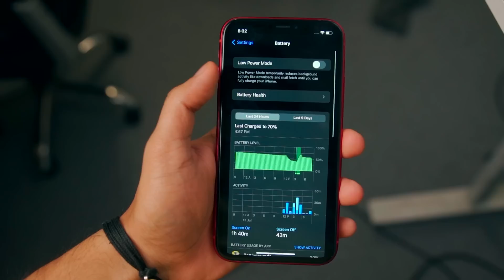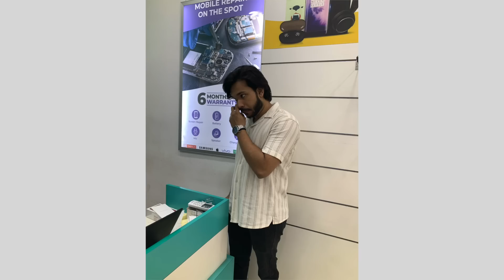iPhone XR - 21k me TESTING in 2022 *2nd Hand Sach*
MY GEAR:
Main Camera
hahahahah